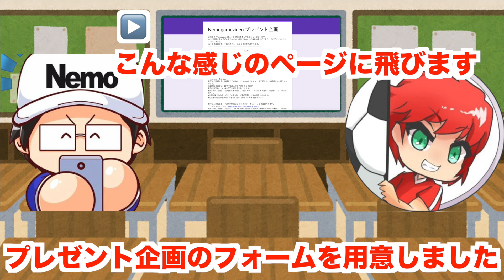【令和一発目、視聴者さま還元企画】お世話になっている皆様へ。 No.2061 Nemoまったり実況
令和一発目からプレゼント企画始動します！
Nemogamevideoを応援してくださる方募集中です。